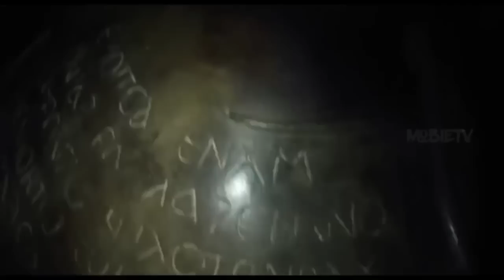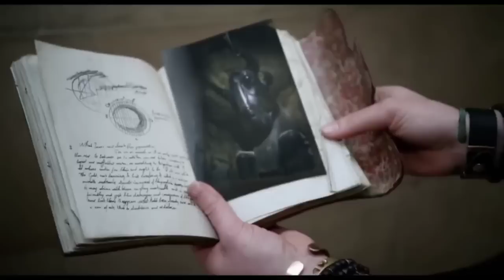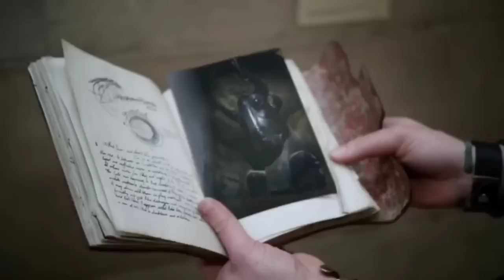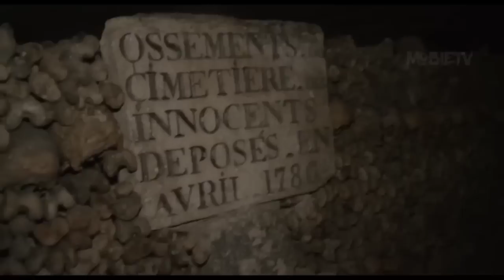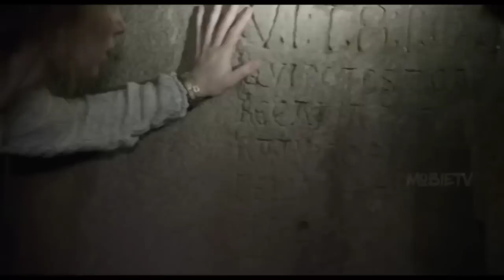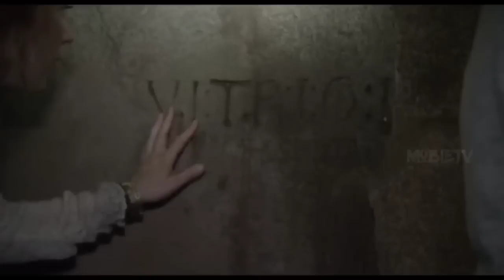FRIENDS GETS STUCKED IN A MYSTERIOUS CAVE | film explained in hindi/urdu | MoBieTV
hindi movies
new movies
2022 new movie explained
mobietv hindi
2022 new movie explained
explained in hindi
motivational stories
new movies
hd films full
2022  movies
top movies in 2022
movie review
Film review